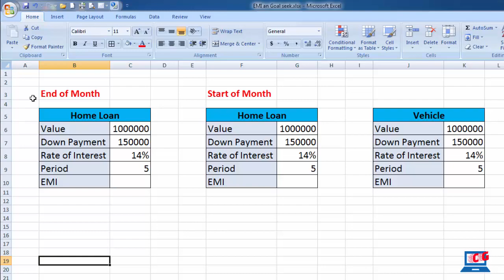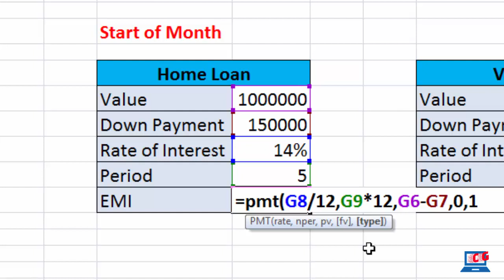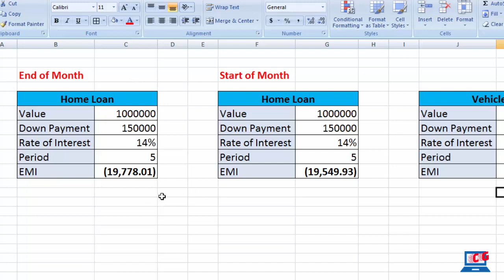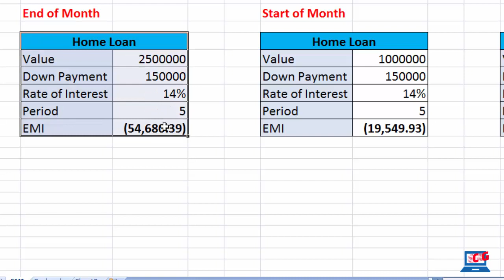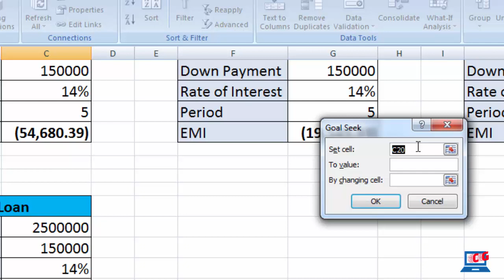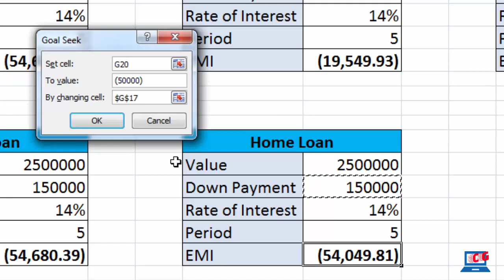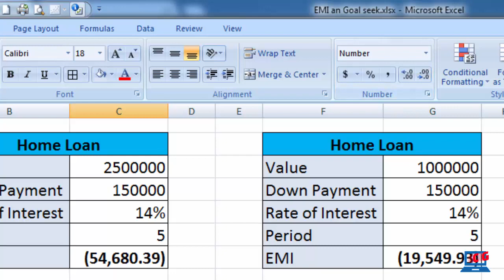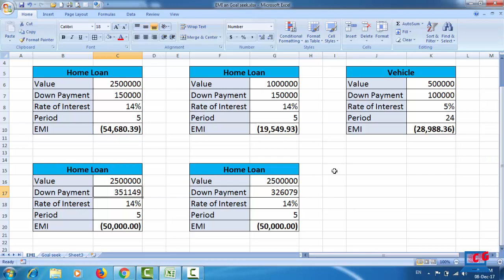Using PMT Formula & Goal Seek Function in MS Excel 2007 in Hindi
learn to calculate EMI using PMT function and use the Goal Seek function you know estimated down payment in excel in hindi, advanced excel, PMT फंकशन की मदद से जाने EMI ओर down payment निकालने के लिए Goal Seek-using pmt formula and goal seek formula in ms excel 2007, pmt formula in excel, How To Calculate Loan EMI Using PMT Function in Excel || HINDI